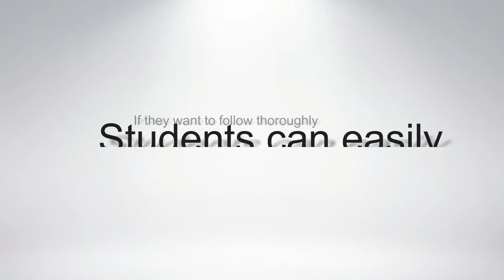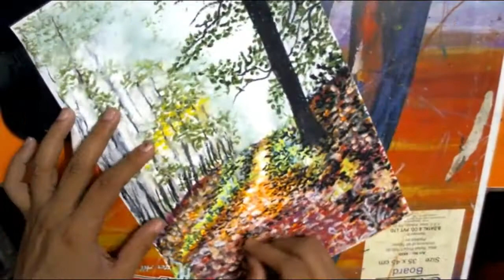FOREST DRAWING WITH OIL PASTEL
students can easily make this image.